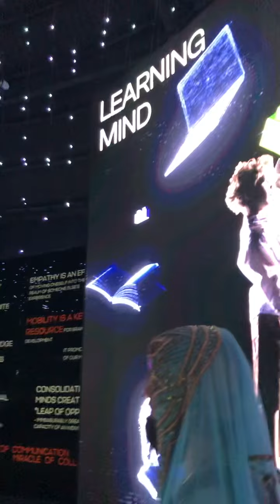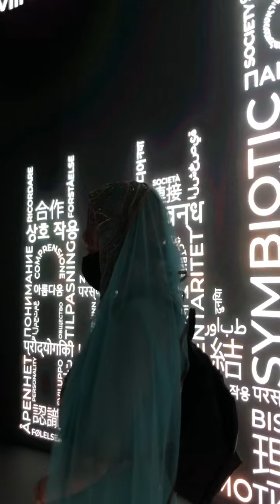DUBÁI EXPO 2020